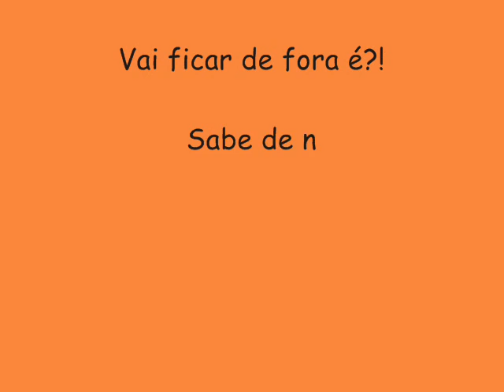BANDA VEM NI MIM (O GOSTOSO É SER ASSUNTO) - PODEROSA